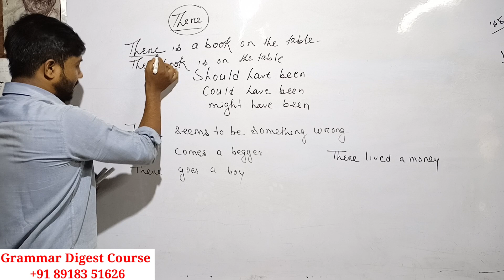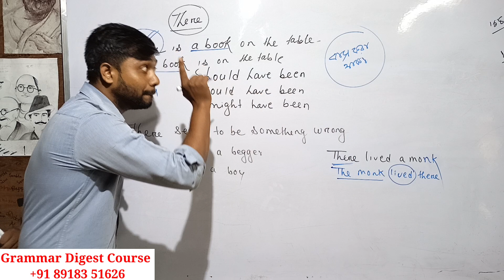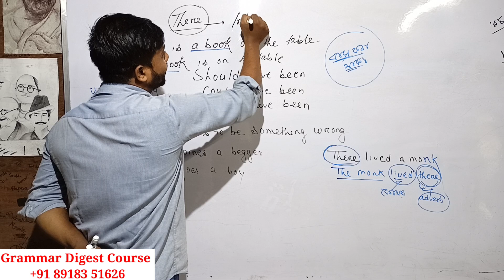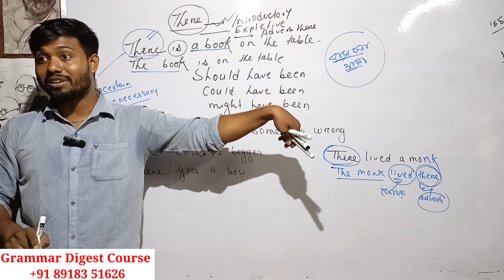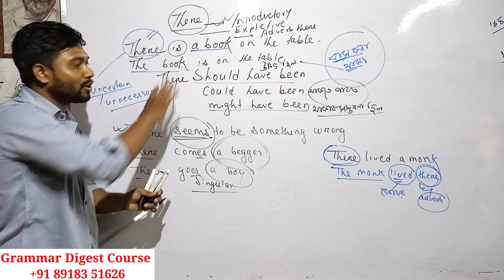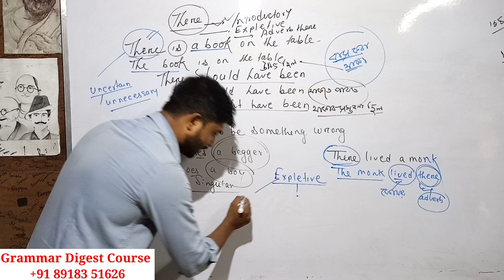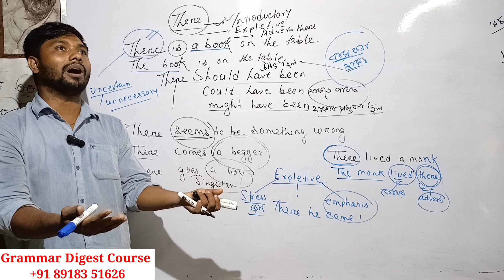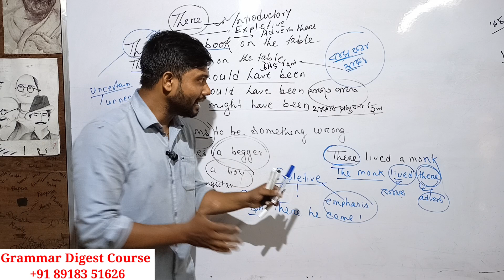Use of There// English Grammar Basic to Advance Class// এত রকম ভাবে There ব্যাবহার করা যায়🤔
Where to use there
Use of There
there use in English grammar
English grammar Basic to Advance Class
English grammar for competitive exams
Use of There in English Grammar
English for Wbcs
English for ssc cgl in Bengali
Grammar foundation class
Grammar Course
English Grammar
English Grammar by Mithun sir
English Grammar by friendly Learning
Competitive English
Bengali Competitive Exams English
Competitive exams English

WhatsApp only
Mithun Majumder: For Online classes contact
Mithun Majumderl